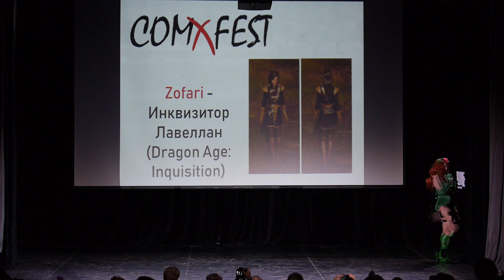5 25 Zofari Инквизитор Лавеллан Dragon Age Inquisition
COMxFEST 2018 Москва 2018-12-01